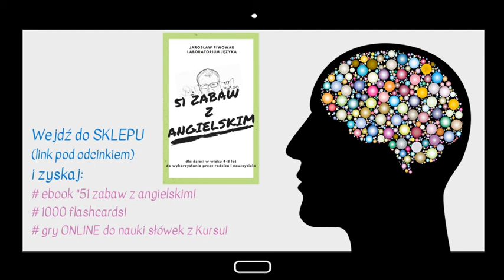1000 słów dla dzieci! - #38 (Angielski - Na wsi cz.1)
Wypróbuj BEZPŁATNIE 3 przykładowe zajęcia!

Pod treściami przeznaczonymi dla dzieci, YouTube automatycznie blokuje możliwość dodawania komentarzy, dlatego jeśli masz jakieś pytania dotyczące odcinka lub inne dotyczące nauki języka angielskiego, to napisz do mnie

Dziś poznasz następujące słówka z kategorii “In the country part 1”:
tractor - traktor
harvester - kombajn
henhouse - kurnik
stable - stajnia
barn - obora
pigsty - chlew

LINK do zajęć dla klientów, którzy wykupili pełny dostęp do kursu, znajduje się tutaj: